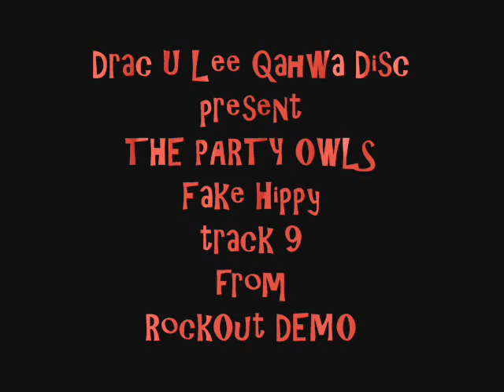THE PARTY OWLS-fake hippy-Track9-RockOutDemo-DracULeeQahwaDiscs .wmv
The Party Owls- fake hippy-Track 9 - RockOut DEMO Houston Texas infamous Surf,Skate,Bike PunkRock Band